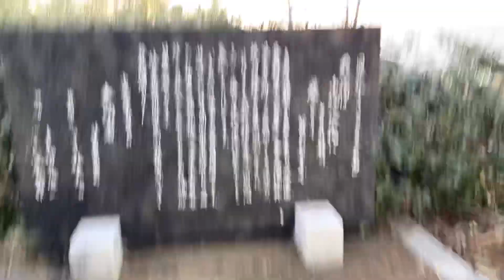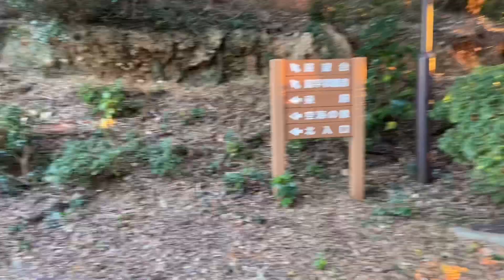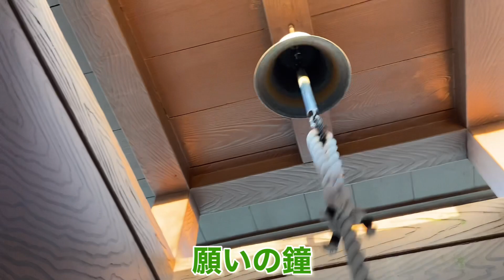お散歩 聖崎公園 2022.2.12.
聖崎公園でのアニーさんとのお散歩。
弘法大師がこの地に上陸したという。
歴史の風を感じます。